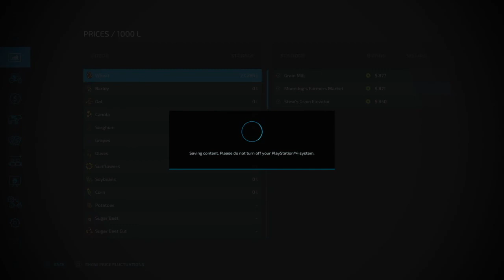Fs 22: Maypole Farm Ep.1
Welcome to a brand new series Maypole Farm Enjoy. srry if descriptions r short. i ant good at doign this part

U can email at any one of this emails